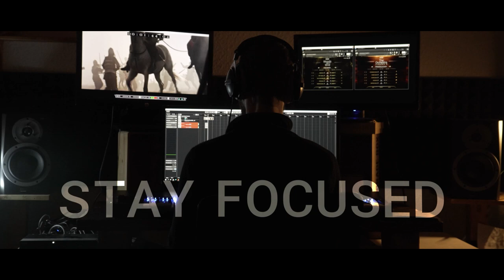Sonuscore Composer Of The Year Award 2023 Submission Andre Charnyshou COTY2023.